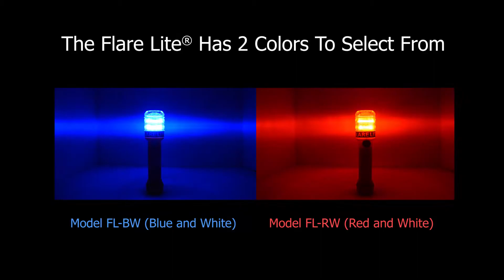Grace Industries - Flare Lite® - Multi-Use LED Emergency Signaling Flameless Flares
Grace Industries provides LED emergency signaling flameless flares for a variety of applications.

Flare Lite®

- Constructed of reinforced ABS
- Utilizes bright LEDS
- Versatile, rugged, multi-purpose signaling flare
- Performs well in harsh environmental conditions

Available in 2 models to purchase online:

FL-RW: Flare Lite®: Red and White Emergency LED Flameless Flare: @lare-lite-red-and-white-emergency-led-flameless-flare/

FL-BW: Flare Lite®: Blue and White Emergency LED Flameless Flare: @lare-lite-blue-and-white-emergency-led-flameless-flare/